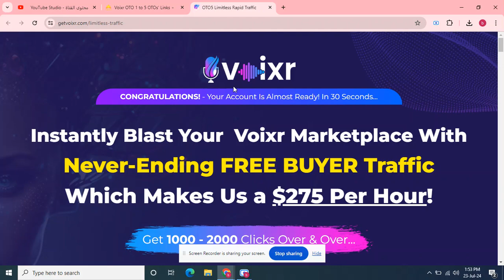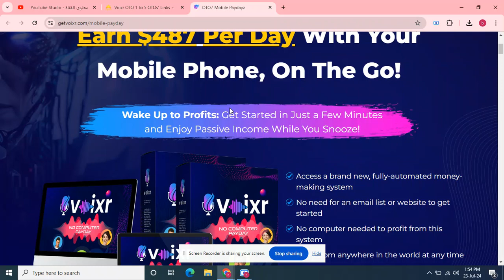Voixr OTO 1 to 5 OTOs’ Links below + Huge Bonuses + Discount